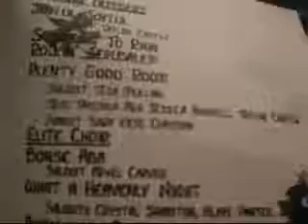Coming Up Christmas Time Part 1 3